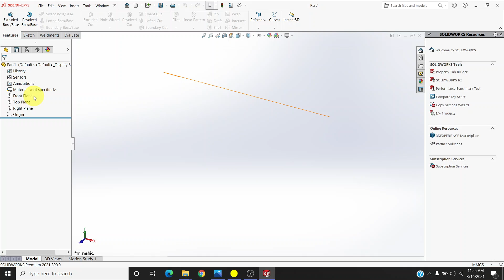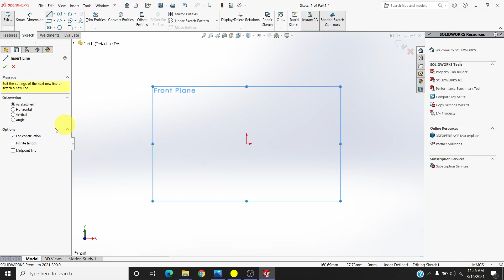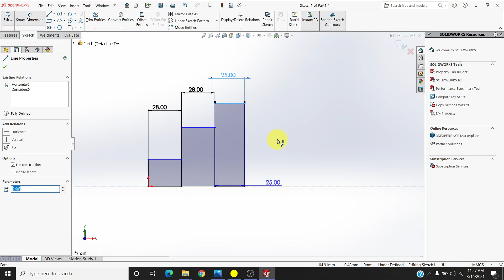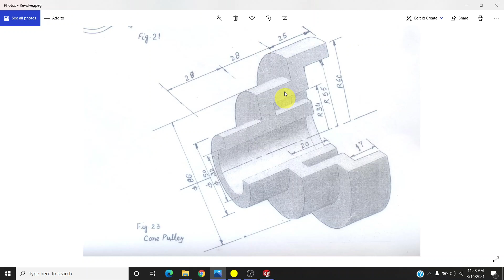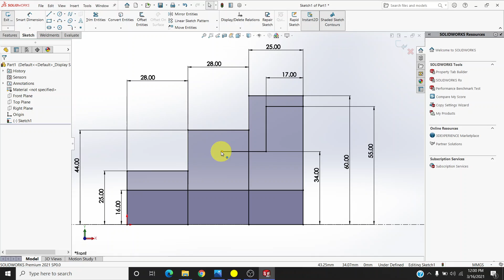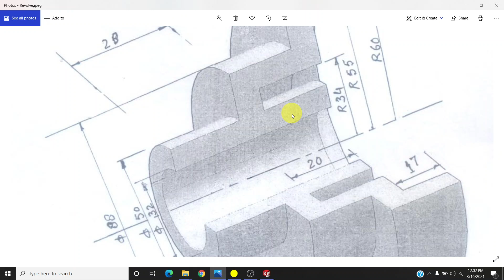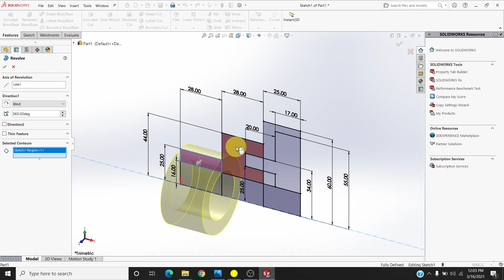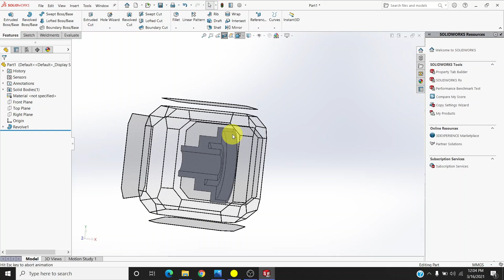Revolve Boss by Atul Deep Yadav (Coordinator of AMURoboclub, 2020-21)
Greetings from AMURoboclub!

SolidWorks is a professional software application that allows us to perform CAD designing and modelling before implementing our idea in real life. It has some useful tools and commands that help us in managing our system while designing it.

In this video, Atul Deep Yadav (Coordinator of AMURoboclub, 2020-21) has discussed about the "Revolve Feature" in SolidWorks .

Watch complete video to get full insight of the concept.